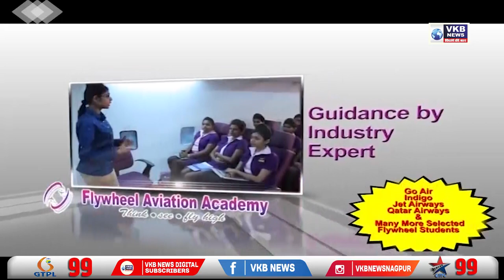मृतावस्थेत आढळलेल्या ‘त्या’ वाघाची शिकारच!